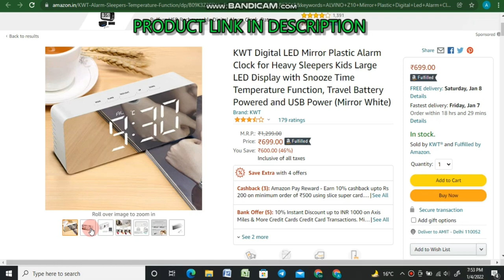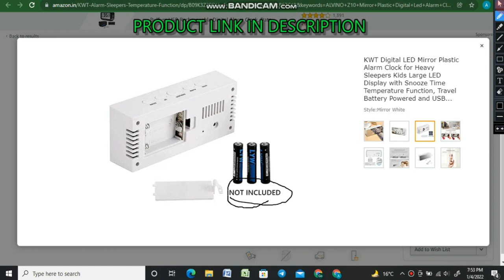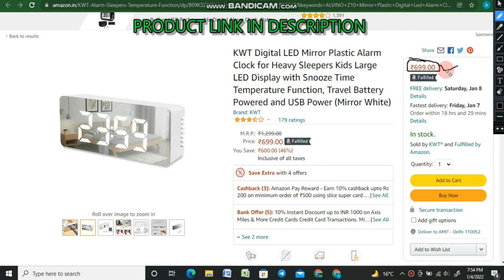Smart Appliance & Gadgets - Digital LED Mirror Plastic Alarm Clock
HI FRIENDS

MY CHANNEL BELONGS TO SOME SOLUTION PRODUCT BASED AND UNIQUE.

Digital LED Mirror Plastic Alarm Clock

360 Degree Rotating Water

8X Mobile Blur Background HD Optical Camera

e-INFINITY Solar car Gadget Smallest Solar Power Mini Toy Car

Magic Flying Throw Ball

Orpat OEH-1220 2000-Watt Fan Heater (White)

Electric Rechargeable Heating Pad Hot Bottle Pouch with Auto Cut (Multicolour & Multi Design)

BTS-V Action Figure Limited Edition Bobblehead with Mobile Holder for Car Dashboard, Office Desk & Study Table

Moon Lamp Night Lamp 3D With Wooden Stand Touch Sensor For Adult And Kids 7 Color Automatic Changing For Bedroom

Bathroom Storage Rack Box Strong Shower Rack Shelf - White (2 Pieces)

IF YOU LIKE MY CHANNEL SO